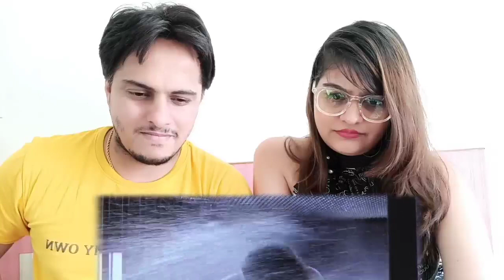THE SHAWSHANK REDEMPTION SCENE 2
This is a reaction video on scene from movie THE SHAWSHANK REDEMPTION

Channel Art by  ViKiXPro

Inder Insta: @Jeetzsingh14